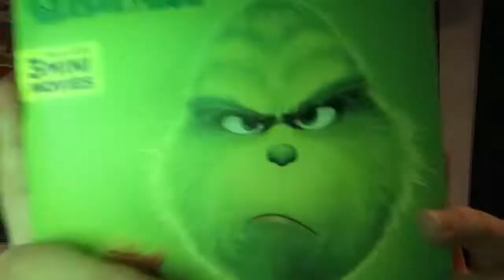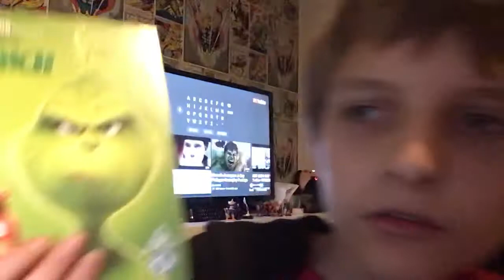My Reaction to Marvel Studios Black Widow Trailer 1 (Vlogmas) New Version (03/12/19) Hd